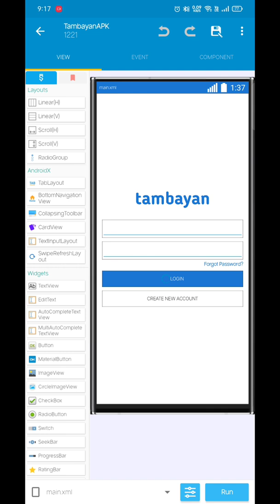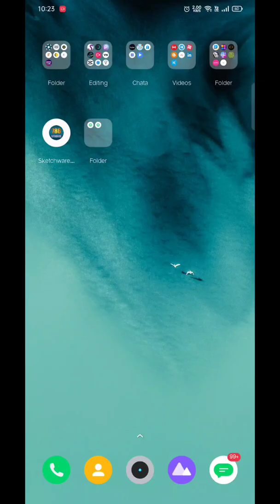Tambayan.swb A Sketchware Pro Project || Source code || Fixed 10000% working 😮😮😮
Tambayan or a Social media project introduced by Rex LLC
contains all things premium but free

10000% Fixed Solved issues
Sketchware Pro 6.4.0 required to run.
Reuse not Allowed.